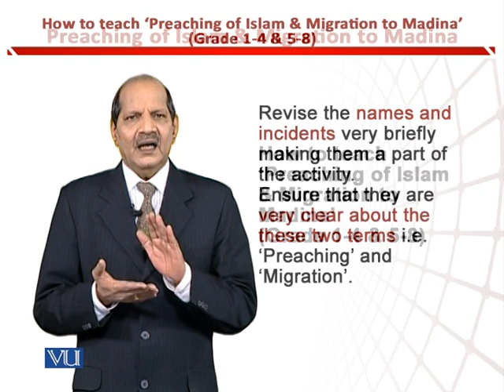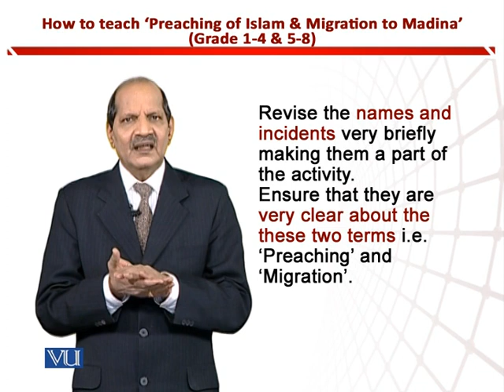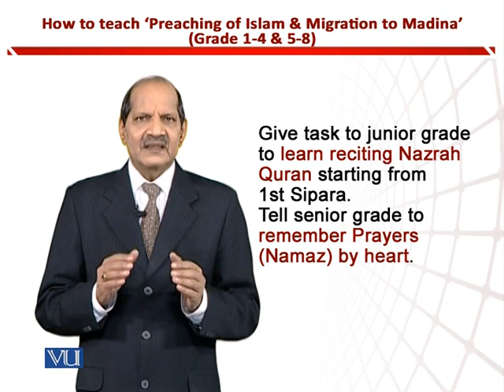How to Teach Preaching of Islam and Migration to Madina | EDU306_Topic125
Topic125: How to Teach ‘Preaching of Islam and Migration to Madina’ (Grade 1-4 & 5-8),